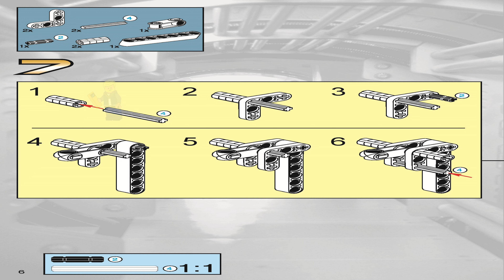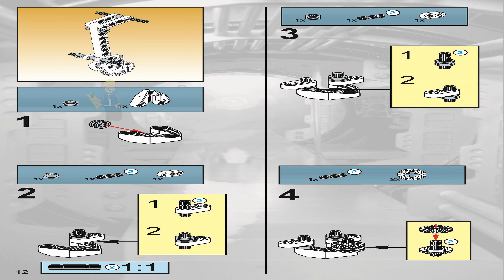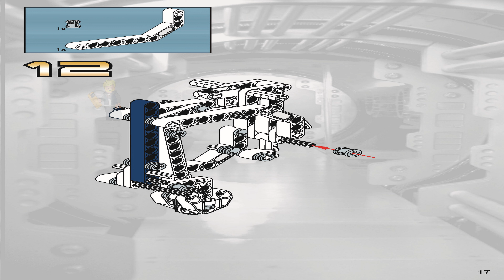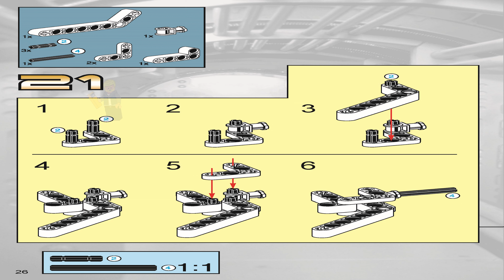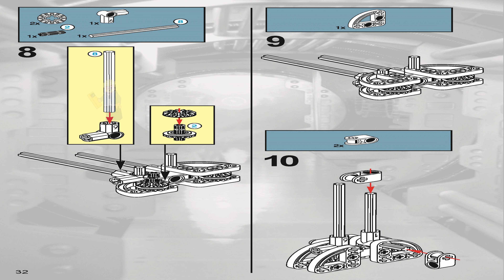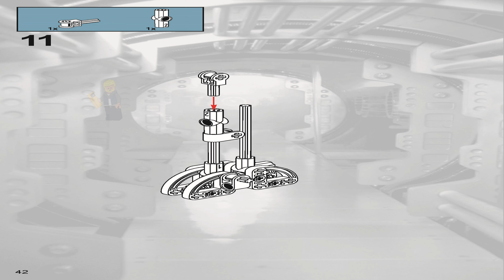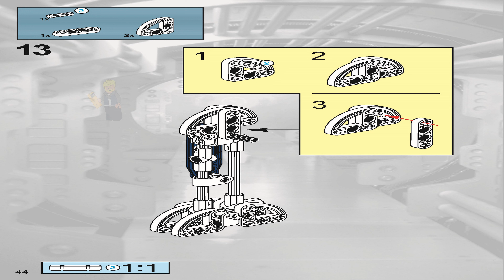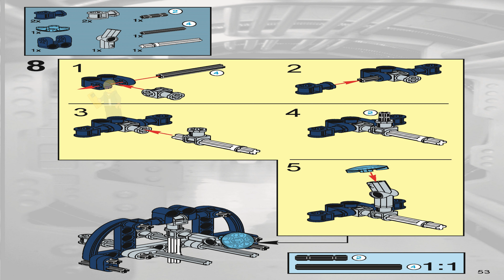LEGO 8009 Instructions - Technic - R2-D2 - Star Wars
LEGO 8009 Instructions from the LEGO Star Wars Technic theme will guide you how to build LEGO R2-D2 Star Wars set 8009